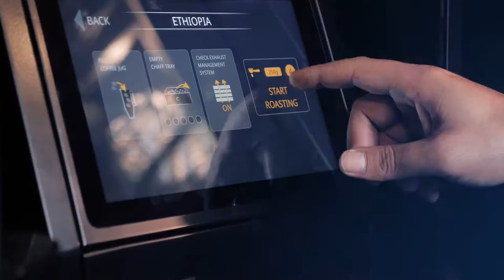Abbey Kitchen Bar / Roastelier installation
A brand new in-house roasting method by Buondi craft and Nestle Professional Greece!